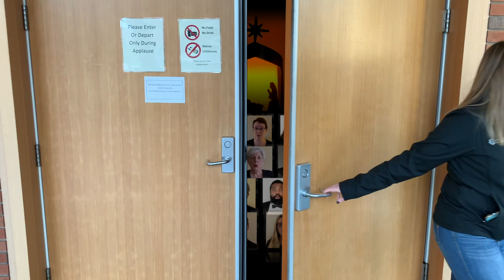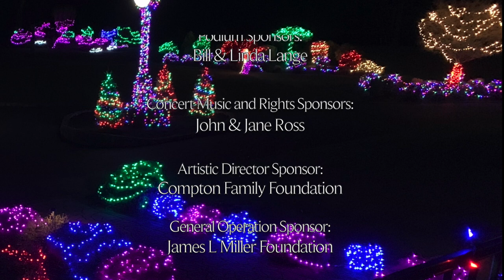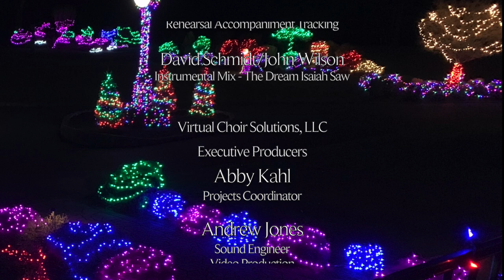2021 WMC Virtual Choir Holiday Concert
Welcome to the 2021 Holiday Concert presented by the Willamette Master Chorus. Our season of "Gratitude and Perseverance" is in full bloom with this virtual presentation. I am thankful for the continued efforts of the chorus, staff, and virtual team. I am also grateful for and welcome the Salem Academy Concert Choir under the direction of Kent Wilson.

Chorus Member Chris Jones continues his amazing contributions to our library with this stunning arrangement of "Sing We Now of Christmas" (tune Noel Nouvelet). The carol is from 15th century France and depicts the scene at the creche. This lush picturesque eight-part a cappella piece employs advanced fugal writing and changes key twice.

Dale Warland is an iconic figure in the choral world, known for his impeccable arrangements and the fabulous Minneapolis-based choir that bore his name. Presently retired, Mr. Warland is the recipient of many awards for the dozens of recordings that he produced. This rich
unaccompanied arrangement of the English hymn tune "Forest Green" is reminiscent of the orchestral writing of Ralph Vaughan Williams, but with voices.

Debra Huddleston offers an organ solo that features two carols; "All My Heart This Night Rejoices" and “Joy to the World.” Debra has served as the WMC accompanist for nearly twenty years. Not only is she an accomplished pianist but also a fine organist. Our deep thanks to the congregation of St. Mark's Lutheran Church for the use of their organ on this piece and the concert finale.

Contemporary composer Evan Ramos sets the Christmas text "O Magnum Mysterium" for Sopranos, Altos and Baritones. The text depicts the extraordinary occurring among the ordinary: God coming to earth as a tiny baby, and animals in a lowly stable being the first to witness the baby's arrival.

Ryan Amend shares another story-telling work song celebrating heroic members of our community. This shanty, the second in his series, honors the medical front line workers helping us move through the COVID pandemic.

Andre Thomas has created a jubilant arrangement of a folksong of unknown origins in "African Noel." The tune may have come from South African or Liberia where the refrain is a chant called “Bunawa.” Australian conductor Jane Becktel notes that a Bunawa could be a "knocking on the door" song like visiting carolers during the holiday season.

Glenn Rudolph has set the stunning text "The Dream Isaiah Saw" by Thomas Troeger for choir, brass, percussion and organ. The composition begins with a single voice paraphrasing Isaiah’s vision of peace and harmony among God’s creation. Thomas Troeger’s poem “Lion and Oxen Will Sleep in the Hay” is a synthesis of the ancient prophet’s vision and the circumstances of our present-day world.

The soloist and chorus alternately speak the words of Isaiah and offer petitions to the infant Christ to dwell in our hearts, that Isaiah’s dream may become a reality. The percussion represents the presence of God gradually taking control of an out-of-control world. By the last verse, the chorus is led by the unison cadence of the drums representing the whole of humanity living a unison belief in Isaiah’s dream. During this last verse, which describes God’s creation restored to a state of peace and harmony, the unsettling harmony of the first two verses is replaced by
a more reassuring harmonization.

The voices first sing the final chorus a cappella, free from the control of the percussion, but none the less firmly unified. Voices, percussion, brass and organ all join together for the final, triumphant refrain. The war is won...the dream, a reality.

My best wishes to all of our audience members for a peace-filled and blessed holiday season.

Paul Klemme

note -
O Little Town of Bethlehem (37-21018)
Arranged by Dale Warland